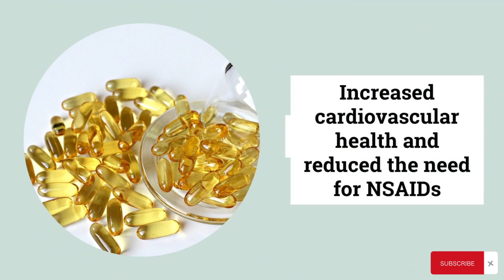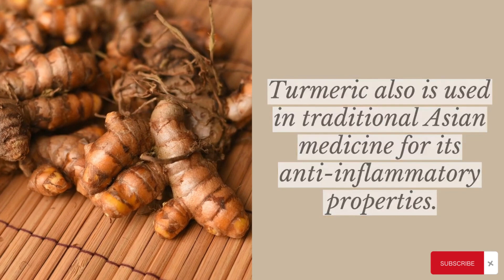DIET For Joint Pain Top Foods For Arthralgia & Arthritis